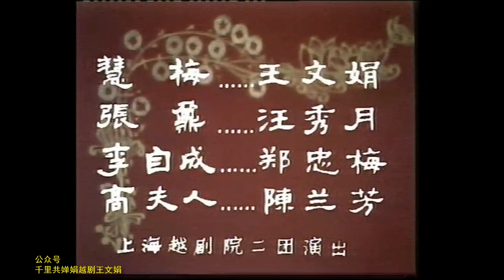越剧《慧梅 传情》选段 表演：王文娟 汪秀月等